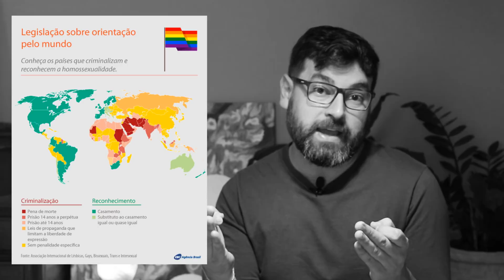A ARTE e ORGULHO LGBTQIA+ .:|Dorothy Arzner, David Hockney, Frida Kahlo e Laerte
Não importa se você é gay, hétero ou bi
Lésbica, transexual
Estou no caminho certo, baby
Eu nasci para sobreviver
Não importa se você é negro, branco ou pardo
Albina ou oriental
Eu nasci para ser corajosa

Eu sou bonita do meu jeito
Pois Deus não comete erros
Eu nasci assim.

A música diz isso, mas eu complemento:
Eu nasci assim e tenho Orgulho de ser quem sou.

Artistas lésbicas que aparecerem sem legendas:
Elizabeth Bishop
Lota Macedo de Soares
Gertrude Stein
Ethel Mars
Maud Hunt Squire
Bia Leite
Camila Soato
Jodie Foster
Ana Carolina
Ellen Page
Artistas gays que aparecerem sem legendas:
Michelangelo
Caravaggio
Andy Warhol
Oscar Wilde
Mário de Andrade
Tom of Finland
Paul Cadmus
Pedro Almodovar
Christus Nobrega
Leonilson
Artistas bissexuais que aparecerem sem legendas:
Janis Joplin
Rebeca Sugar
Cazuza
Freddie Mercury
David Bowie
Marlon Brando
Artistas trans que aparecerem sem legendas:
Lili Elbe
Katastrophe
Laverne Cox
Lily e Lana Wachowski
Kaique Teodoro
Rosa Luz